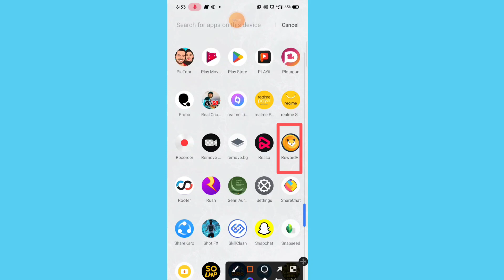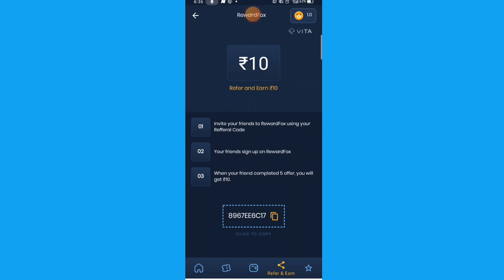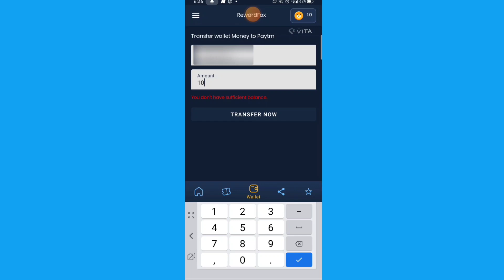New Earning App 2023 ! rewardfox ইনকাম করুন । task complete kare taka income app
💥💥Your queries -

online income,
earning app,
make money online 2023,
নতুন টাকা ইনকাম করার অ্যাপস,
নতুন টাকা ইনকাম করার অ্যাপ,
টাকা আয় করুন মোবাইল দিয়ে,
৫০০০ টাকা ইনকাম করুন সহজেই,
টাকা ইনকাম করুন। 2023,
income app,
technical piyar
 online income
online income Bangladesh vs India
freelancing
freelancing tips
অনলাইন ইনকাম
online income
গেম খেলে কিভাবে টাকা ইনকাম করা যায়
income site
game খেলে টাকা ইনকাম
taka income

ইনকাম. মোবাইল দিয়ে টাকা ইনকাম
মোবাইল দিয়ে. make money online,
টাকা. . technical piyar
আয়
earn
money
online
outsourcing
online income
earn money
make money

online income,
earning app,
৫০০০ টাকা ইনকাম করুন সহজেই,
income app,
technical piyar

New Online Income App 2023
How to Make Money From Easy Earnings App
income app
online income
easy earnings app
easy earnings
How to Earn Money From JungleBox
Online Income
earning app
online income
earn money
make money
income app
earn money online
online
money
income